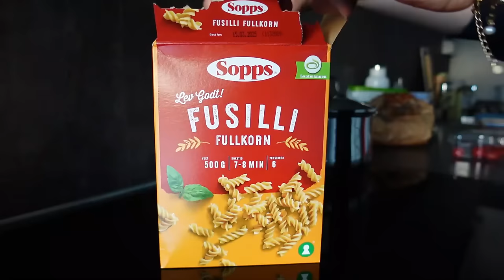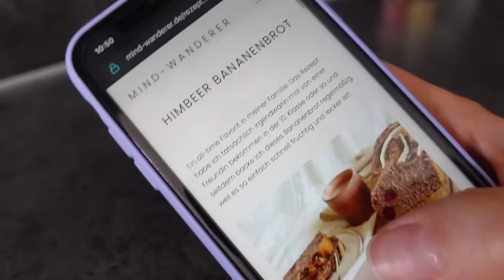7 GESUNDE MEAL PREP REZEPTE für die Uni/Schule/Arbeit - Einfach Vorkochen & Gesunde Gerichte to-go!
Endlich gibt es einen 2. Teil mit noch mehr Meal Prep Rezepten für euch! Gesund, einfach, schnell, abwechslungsreich, vegetarisch/vegan und super lecker - Weitere 7 Rezepte, die sich super vorbereiten und mitnehmen lassen.

⫸ GEBRATENER REIS
1. Reis kochen oder vorgekochten Reis verwenden
2. Zwiebel und Knoblauch kleinschneiden und in Olivenöl anbraten
3. TK Gemüse (Brokkoli, Blumenkohl, Möhre) und/oder weiteres Gemüse (Pilze, Zucchini...) in die Pfanne geben und andünsten lassen
4. Naturtofu oder Räuchertofu in Würfen dazugeben
5. Portion Reis unterheben
6. Edamamebohnen und/oder Erbsen untermischen
7. Würzen: 1 TL Tomatenmark, 1TL rote Currypaste, Sojasauce, Currypulver, Kurkuma, Paprikapulver, Knoblauchpulver, Pfeffer, ca. 2 TL Honig oder Agavendicksaft, Optional: etwas Sriracha
8. mit einem Spritzer Zitronensaft & Sesam garnieren

⫸ PESTO PASTA SALAT
1. Vollkornnudeln kochen (Penne, Fusilli, Farfalle) oder Tortellini
2. Zwiebel und Knoblauch kleingeschnitten in Olivenöl andünsten
3. kleingeschnittene Zucchini und Pilze hinzugeben und garen lassen
4. etwas Nudelwasser vor dem Abgießen auffangen!
5. Zusätzlich: Cherrytomaten, Oliven, getrocknete Tomaten, Artichockenherzen
6. Nudeln mit warmem Gemüse, Tomaten und Antipasti vermengen & eine großzügige Menge grünes Pesto unterheben - mit etwas Pastawasser mehr Feuchtigkeit dazugeben, damit der Salat nicht trocken wird!
7. frischen Rucola oder Babyspinat unterheben & fertig!
(leich geröstete Pinienkerne würden hier auch noch super mit reinpassen)

⫸ ROTER LINSEN SALAT MIT SÜßKARTOFFEL & AUBERGINE
1. Rote Linsen mit etwas Gemüsebrühe kochen
2. Süßkartoffeln in Würfel schneiden und mit Olivenöl und italienischen Kräutern auf einem Blech bei 190Grad Umluft backen
3. In der zwischenzeit Aubergine und Pilze würfeln, etwas salzen und mit Mediteranem Gemüseallrounder würzen, auf einem 2. Blech in den Ofen geben und weitere 15-20 Minuten backen (bis beide Bleche goldbraun und gar sind)
4. Frische Zutaten: Cherrytomaten, Paprika, Oliven, Sprossen, Feta
5. Dressing: Zitronensaft mit Honig
6. Alles in Salatschüssel zusammen vermengen

⫸ TOMATEN-REIS PFANNE (oder QUINOA/HIRSE/COUSCOUS)
0. Getreide deiner Wahl vorkochen
1. Zwiebel und Knoblauch kleingeschnitten in einer Pfanne in Olivenöl andünsten
2. Pilze, Zucchini & Aubergine, getrocknete Tomaten kleingeschnitten und ganze Cherry Tomaten dazu geben und garen
3. Naturtofu kleingebröckelt untermischen
4. mit etwas Salz und italienischen Käutern & Gewürzen würzen
5. Tomaten vorsichtig zerstechen/zerdrücken
6. Babyspinat und vorgekochten Reis/Getreide unterheben
7. Tomatenmark & Passierte Tomaten untermischen (sodass es gitschig, aber nicht zu flüssig ist)
8. Optional etwas Feta untermischen :)

⫸ SOJA-GESCHNETZEL BURRITO
1. Rote Linsen mit Gemüsebrühe aufköcheln lassen (mit etwas weniger Wasser als üblich)
2. trockenes Soja-Geschnetzeltes mit heißem Wasser und Gemüsebrühe einweichen lassen
3. Wenn die Linsen langsam gar werden: Zwiebel & Knoblauch kleingeschnitten dazu geben und Passierte Tomaten dazu geben - weiter köcheln lassen
4. mit Taco Spices würzen und in den letzten 2-3 Minuten das weiche Sojageschnetzelte unterheben (ohne das Wasser in dem es eingeweicht hat)
5. Möglichst viel der Sauce verkochen lassen, sodass eine dickflüssige Masse entsteht
6. Burrito mit frische Zutaten & Linsen-Soja-Masse füllen: Paprika, Tomate, Mais, Gurke, Salat, Babyspinat, Feta, Streukäse, Creme Faiche